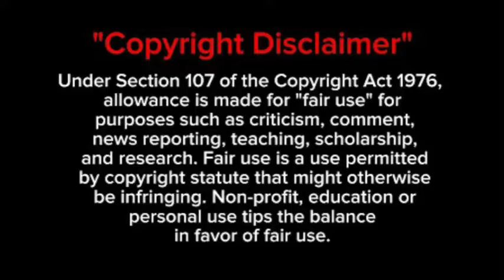Faith Nketsi confirms she has a new😍 a look inside their BAECATION 🤭